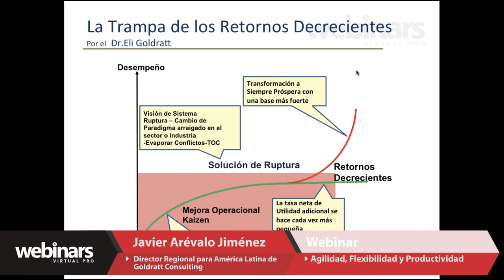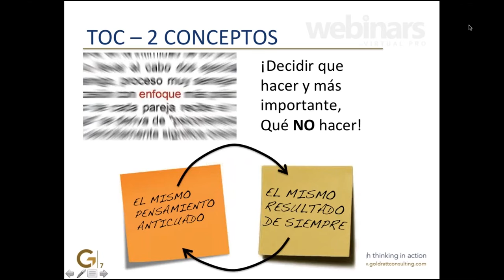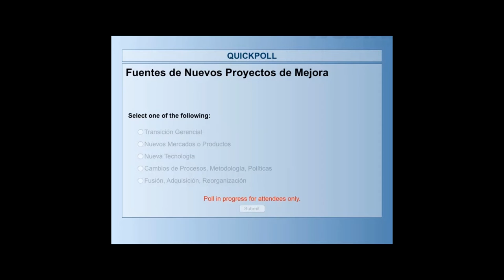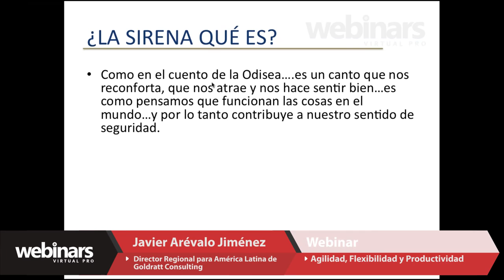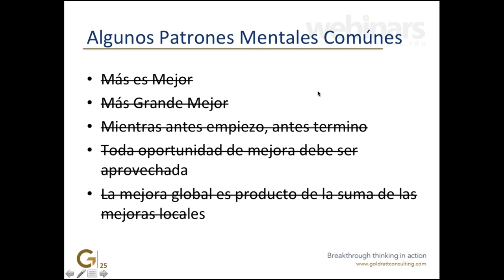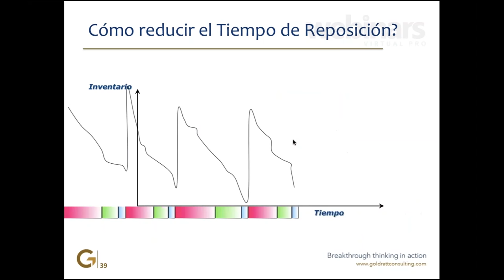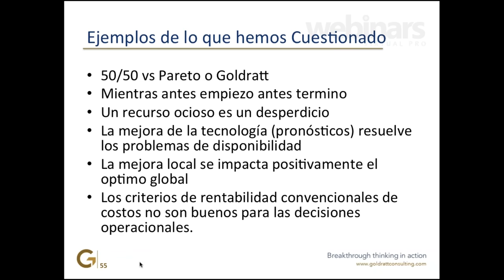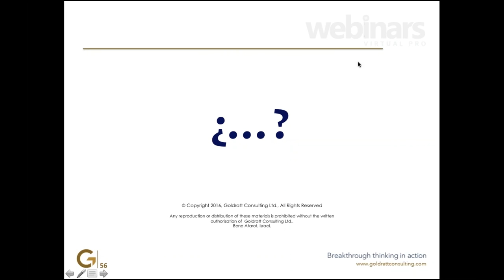Agilidad, Flexibilidad y Productividad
Conferencista:
Javier Arévalo Jiménez
Experto internacional en TOC y Gestión Estratégica
Director Regional para América Latina de Goldratt Consulting

Resumen de la conferencia
 ¿CÓMO SUPERAR LOS 3 RETOS MÁS GRANDES EN SU EMPRESA ADQUIRIENDO LAS 3 HABILIDADES MÁS IMPORTANTES, SIN SALIR LESIONADO EN EL INTENTO?

En nuestros mercados encontramos que el tiempo de tolerancia de los clientes se ha reducido de manera significativa. El avance de las tecnologías y el poder de la información hacen que los productos y los procesos se vuelvan obsoletos. Y los conflictos existentes entre las distintas funciones de la empresa siguen consumiendo una alta proporción de nuestro tiempo disponible para atender nuestras responsabilidades.

Nuestras empresas deben mostrar agilidad ante los gustos del mercado; flexibilidad para ajustarse a la fluctuación e incertidumbre de la demanda y la volatilidad de la economía mundial; y sostener un alto nivel de productividad evitando el alto grado de desperdicio de los recursos disponibles.

IMPORTANTE: Para ingresar al webinar se requerirá seguir unas instrucciones sencillas para la instalación de un plug-in. Recomendamos confirmar si su compañía tiene políticas de instalación de software.